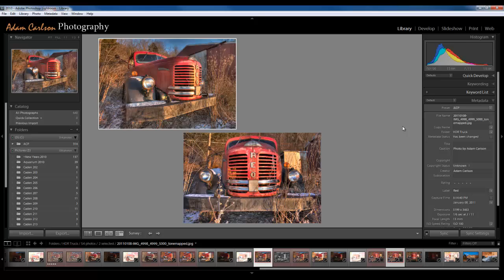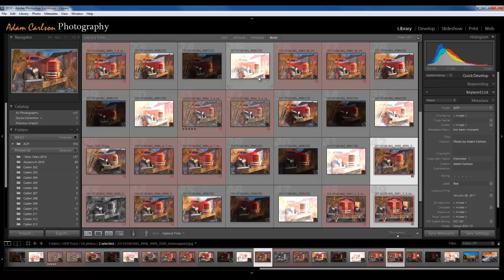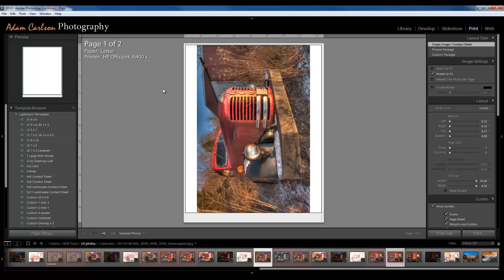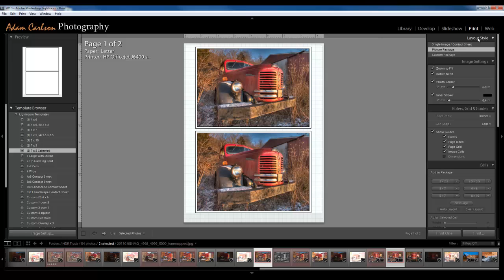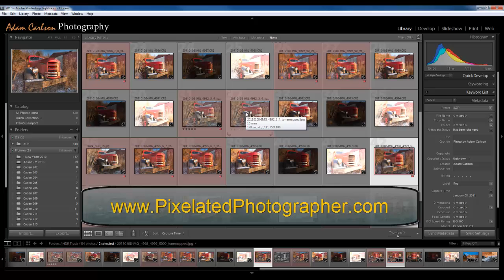Introduction to Adobe Lightroom (HD)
In the hopes of helping other photographers use Lightroom to improve their photos the same way it has improved mine I have decided to put together a series of videos. This first one is a brief overview of Lightroom, highlighting some of the many options it provides. I hope you enjoy these videos and find them useful.